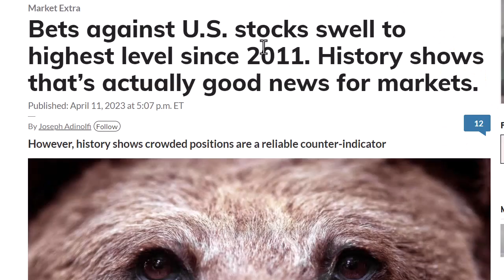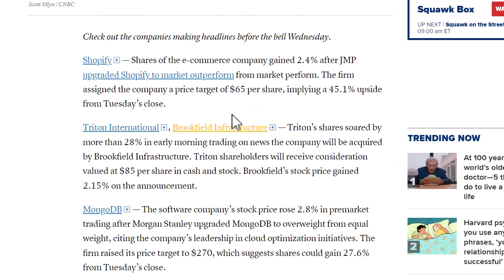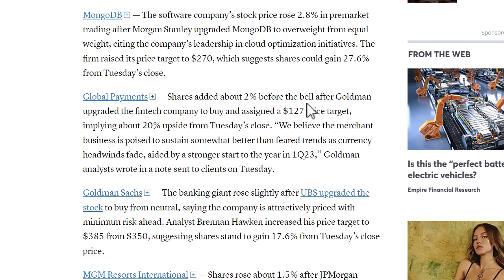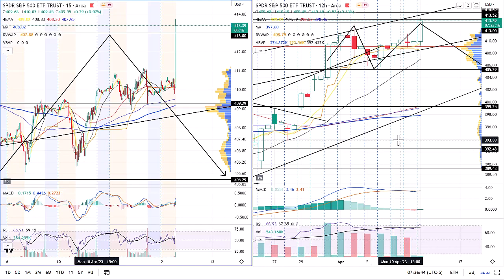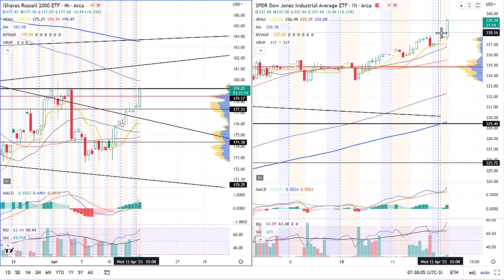CPI Data Comes in Below Expectations. Markets Rally.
0:00 Intro
0:23 Bets Against the Market
1:23 Net Futures Contracts Chart
1:57 Stocks that are Moving
2:41 CPI Data
3:10 SPY
3:50 IWM DIA
4:08 DXY
4:45 Outro